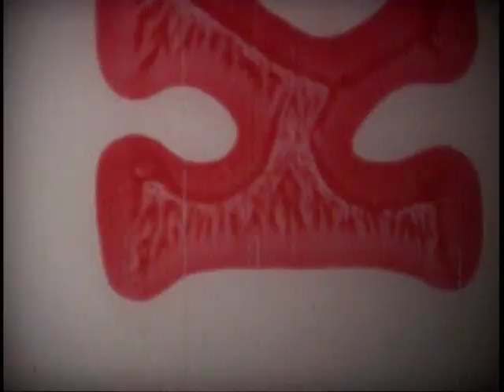Thomas L. Kelly home movies '49-'72 (4)